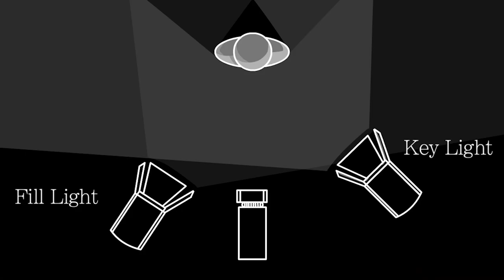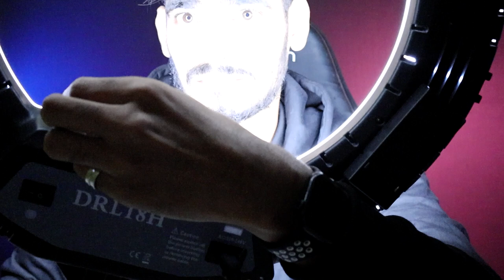Best Digitek LED Ring Light DRL 18H C Unboxing And Review/Doorway Tech Tamil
➖➖➖➖➖➖➖➖➖➖➖➖➖➖➖➖➖➖➖➖➖➖➖➖➖➖➖➖➖                 ❌❌❌PRODUCT LINKS❌❌❌